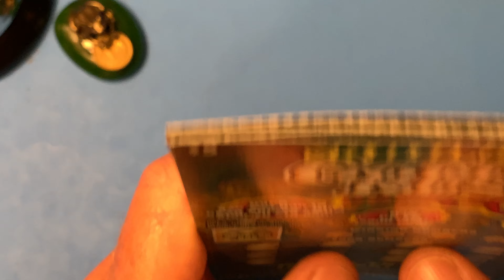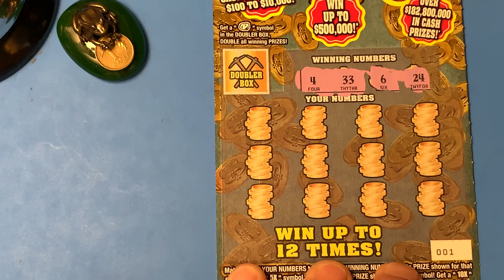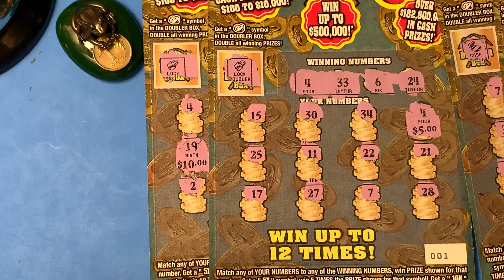FLORIDA LOTTERY SCRATCH OFFS - $5 GOLD RUSH DOUBLER